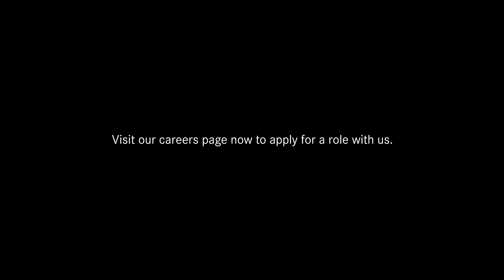Why we love working at Mercedes-Benz South West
Thanks so much to our brilliant staff members for telling us how great it is to work for Mercedes-Benz South West!